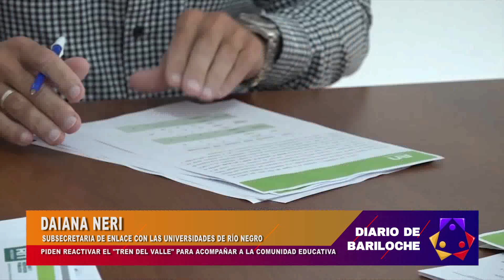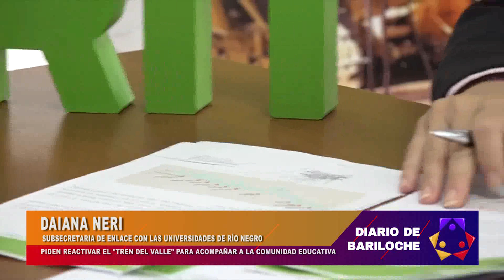REACTIVACIÓN DEL TREN DE PASAJEROS TRAMO CIPOLLETTI-CHICHINALES.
RÍO NEGRO FORMALIZÓ EL PEDIDO A LA SECRETARÍA DE TRANSPORTE DE LA NACIÓN PARA AVANZAR EN LA REACTIVACIÓN DEL TREN DE PASAJEROS TRAMO CIPOLLETTI-CHICHINALES Y POTENCIAR LA CONECTIVIDAD DE DIEZ LOCALIDADES DE LA REGIÓN, OFRECIENDO ALTERNATIVAS DE MOVILIDAD SOCIAL PARA LA POBLACIÓN ESTUDIANTIL.